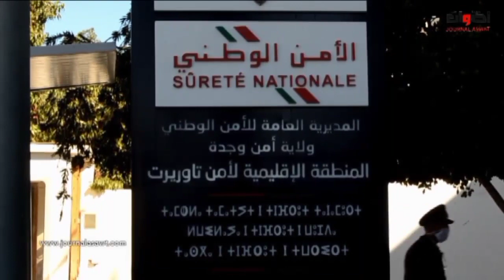تاوريرت ..إجراءات صارمة وحظر تجوال ليلي خلال ليلة البوناني 2021